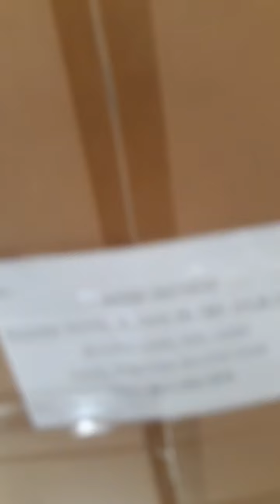AISYAH BABY SHOP at Lahat : Pre-delivery process our EAS Security System AM58KHZ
Pre-delivery process Our EAS security system AM58KHZ for Aisyah Baby Shop at Lahat , Sumatra Island , Indonesia
XPI Sparepart and Service Center
Location:
Daan Mogot Business Park LC 2 no 7 Kalideres West Jakarta Indonesia